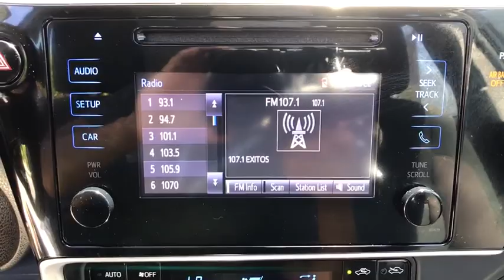2017 Toyota Corolla Clovis, Selma, Fresno, Merced, Sanger, CA HP641311PR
Slate Metallic Used 2017 Toyota Corolla available in Clovis, California at Lithia Nissan Clovis. Servicing the Selma, Fresno, Merced, Sanger, CA area.
2017 Toyota Corolla LE CVT - Stock#: HP641311PR - VIN#: 5YFBURHE5HP641311

LE trim, Slate Metallic exterior and Black interior. EPA 36 MPG Hwy/28 MPG City! Excellent Condition, LOW MILES - 44,116! Auto-Off Headlights, Bluetooth, Back-Up Camera, Prior Rental Vehicle. READ MORE! KEY FEATURES INCLUDE: Back-Up Camera, Bluetooth, Auto-Off Headlights Rear Head Air Bag, Side Head Air Bag, Remote Trunk Release, Child Safety Locks, MP3 Player, Heated Mirrors, Electronic Stability Control. Toyota LE with Slate Metallic exterior and Black interior features a 4 Cylinder Engine with 132 HP at 6000 RPM*. VISIT US TODAY: ***Why is Nissan of Clovis the Go-To Spot for Fresno, Madera and Visalia Drivers Seeking a New or Used Nissan Vehicle? It could be our varied and accommodating selection of new Nissan models, including the much-loved Nissan Altima, Maxima, Sentra, Murano and Pathfinder. Perhaps it's our equally vast range of high-quality, Nissan of Clovis-approved used cars. Visit our dealership at 370 W Herndon Ave Clovis, California and find out for yourself!*** Horsepower calculations based on trim engine configuration. Fuel economy calculations based on original manufacturer data for trim engine configuration. Please confirm the accuracy of the included equipment by calling us prior to purchase.